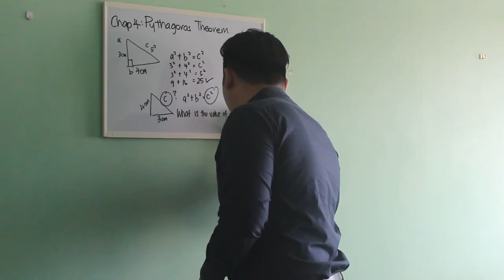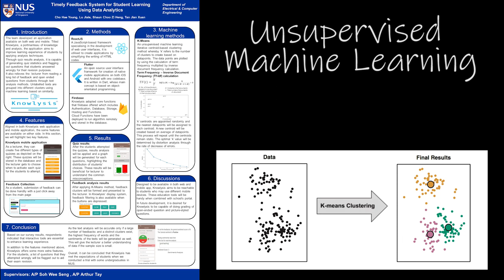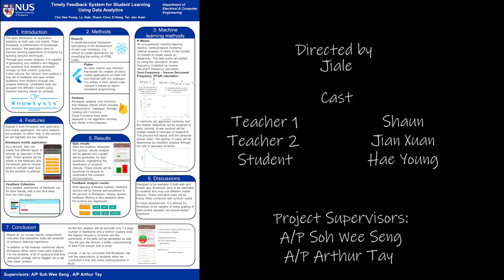Design Capstone Poster Presentation